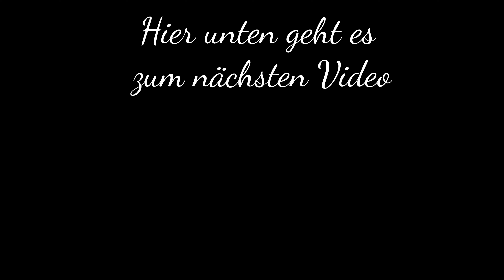LUCIANO • SPONGEBOZZ - BLOOD IN BLOOD OUT (prod.Kingside)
Heute haben wir - Blood In Blood Out - für euch!
Sollte euch der Song gefallen, teilt und Supportet gerne, Danke!

Beatproduzent:
➡ Kingside
Künstler:
Spongebozz
Rechtliches:
© Alle Rechte liegen bei Luciano, Spongebozz, Kingside und sein/deren Label, den Urheberrechtsinhabern!